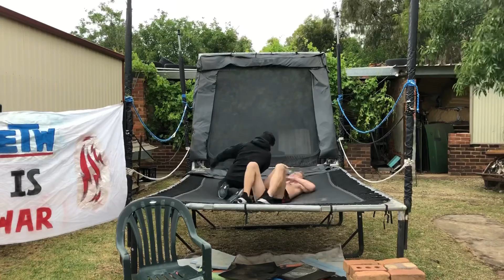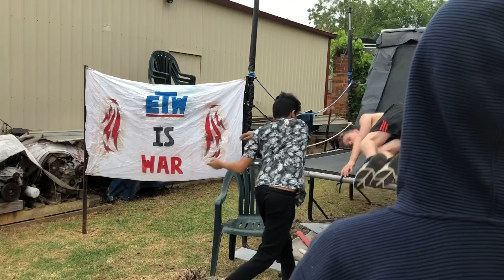ETW All Elite Ep.11 - Striker sends challenge to Mute; Champion vs Champion Match!